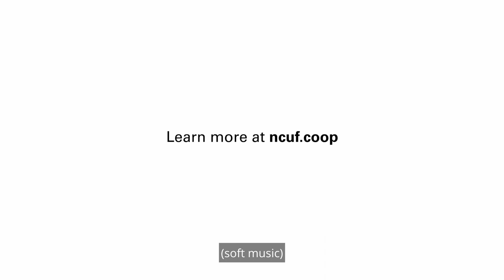Credit unions and the underserved multicultural market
Kurtis Kelly, marketing & community development manager at Canopy Credit Union, discusses how the Start at Home grant made them realize they weren't doing as well as they thought they were with serving the underserved.